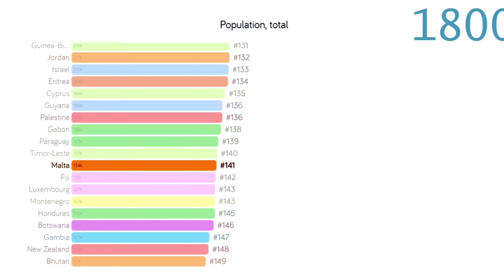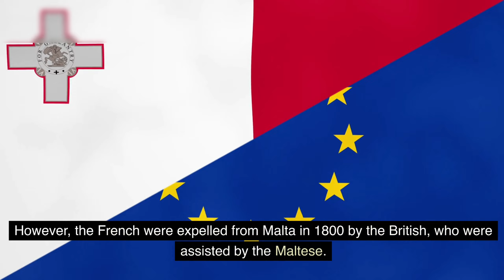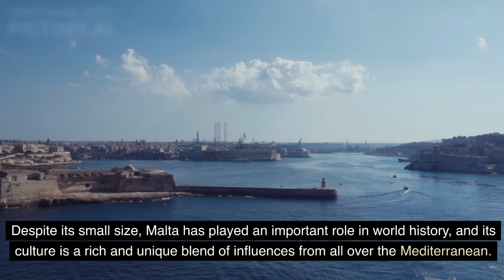Travel To Malta | The History of Malta | Full History Documentary About Malta | Saif Sagir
Amazing Facts ,History Documentary About Malta

Malta is a small island nation in the central Mediterranean Sea, but it has a long and rich history. From its earliest inhabitants to the present day, Malta has been ruled by many different civilizations, including the Phoenicians, Romans, Arabs, Normans, Sicilians, Spaniards, French, and British.
This video will explore the history of Malta in chronological order, from its prehistoric beginnings to its independence in 1964. We will discuss the major events and figures that have shaped Malta over the centuries, as well as the island's unique culture and heritage.